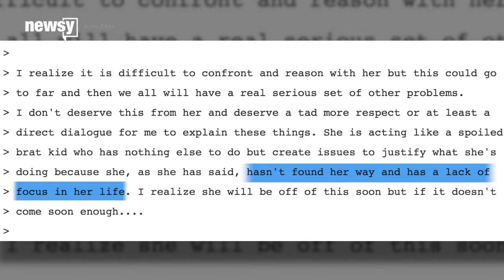Bill Clinton aide calls Chelsea 'spoiled'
Doug Band had some harsh words for Chelsea Clinton in an email released by WikiLeaks on Monday.